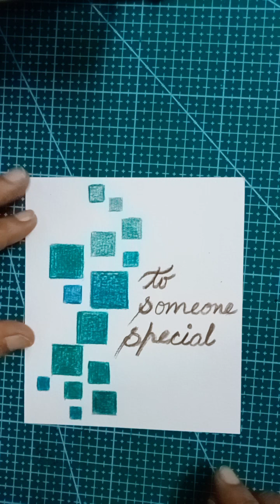simple card # 5